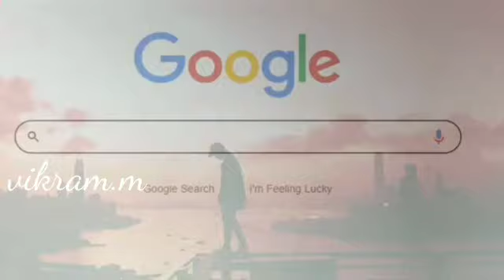where I can find happiness ROLLS ROYCE WhatsApp status google search WhatsApp status